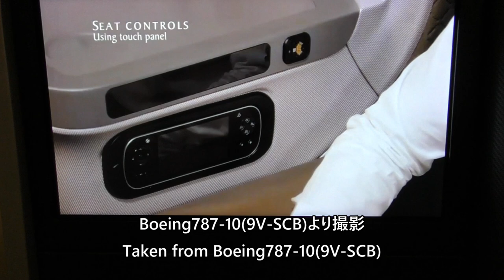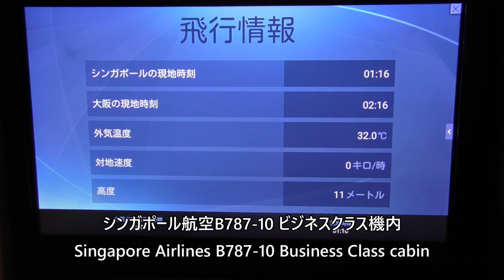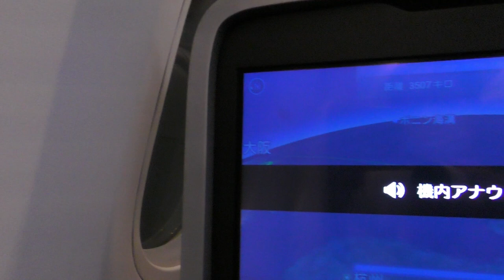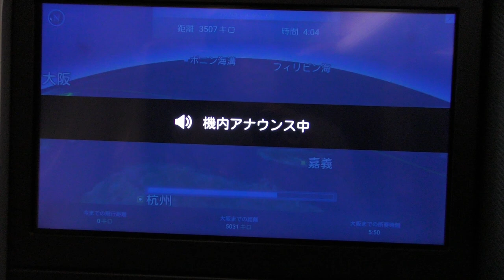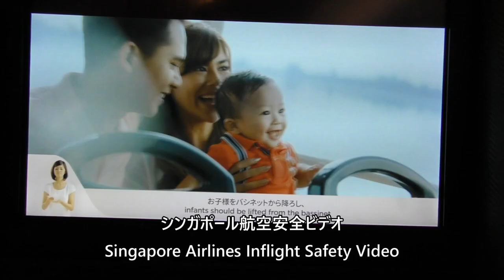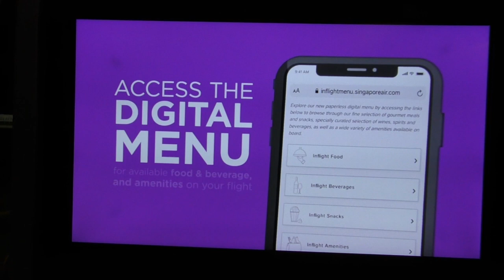【シンガポール・チャンギ空港離陸】シンガポール航空618便、シンガポール・チャンギ空港→関西国際空港 Takeoff at Singapore Changi Airport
2024年9月23日、シンガポール航空618便、シンガポール・チャンギ国際空港→大阪・関西国際空港Boeing787-10(9V-SCB) ビジネスクラスより撮影した、シンガポール・チャンギ空港離陸の映像です。

Singapore Airlines Flight 618, Singapore Changi International Airport to Osaka Kansai International Airport on September 23, 2024, taking off from Singapore Changi Airport, taken from Boeing 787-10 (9V-SCB) Business Class.

Everyday Update!